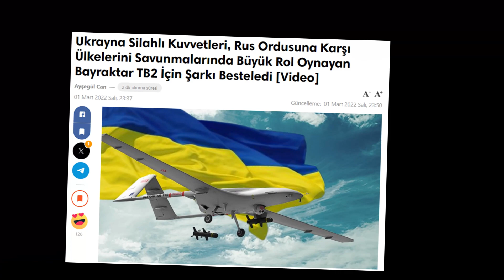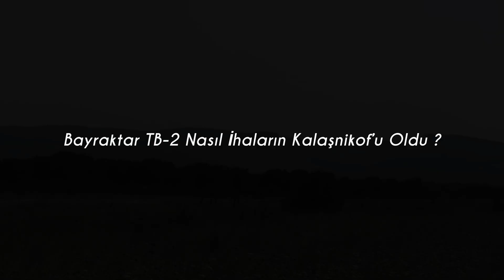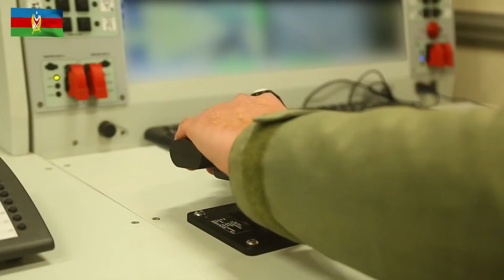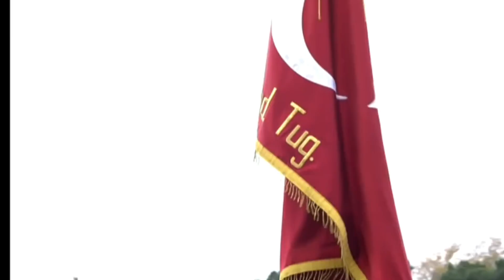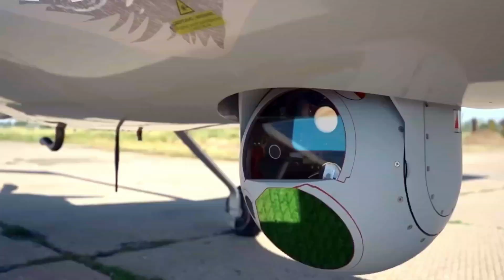Bayraktar TB-2 nasıl İHA'ların Kalaşnikof'u oldu ? [ BELGESEL ]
Dünya'nın dilinden düşmeyen ''Bayraktar TB-2'' efsanesi nasıl doğdu ?

Bir ''Konu Belli'' yapımıdır.

Özdemir Bayraktar anısına...

(Bu belgesel hazırlanırken, yapay zeka (Elevenlabs) ile birlikte çalışıldı.)

00:00 Belgesel'in Girişi
02:39 Tb-2'nin Doğuşu
08:42 Suriye
10:14 Libya
11:41 Karabağ
14:23 Ukrayna
18:16 Final